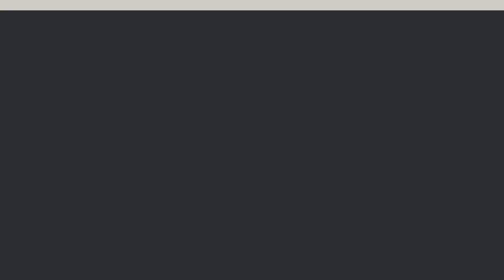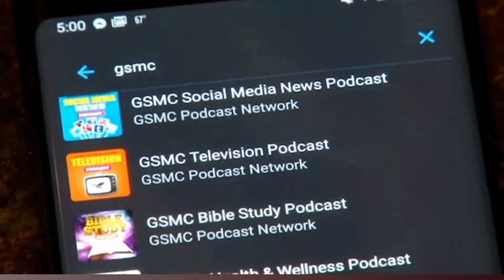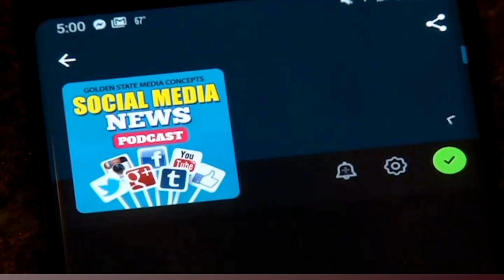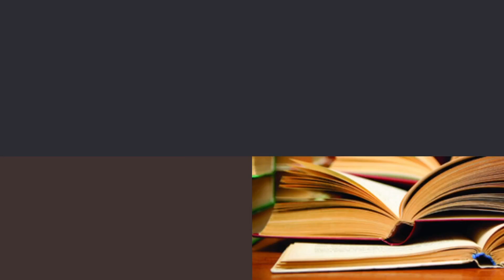LIVE: Can Pac-12 Rejoin Power 5, Is Eli Manning First Ballot HOFer | Sports by GSMC Podcast Network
Welcome to the Sports by GSMC Podcast Network, your go-to source for in-depth sports analysis, lively discussions, and the latest updates in the world of athletics. Hosted by the insightful Jeremy Lapidus, each episode dives deep into the hottest topics in sports, bringing you expert opinions and engaging commentary.

In today’s episode, we tackle some of the most pressing questions in the sports landscape. First up, we discuss the legacy of Eli Manning. Is he truly a first-ballot Hall of Famer? Join us as we weigh his career achievements against the fierce competition he faces for that coveted gold jacket.

Next, we turn our attention to the WNBA playoffs. With the final playoff spot up for grabs, tonight’s regular season finale promises to be thrilling. We break down the implications of the game and who might come out on top in this tight race for postseason glory.

Switching gears, we analyze the new dynamics in college football. The reshaped Pac-12 conference has fans and analysts buzzing. Can it claim a spot among the Power 5? We discuss the challenges and opportunities that lie ahead for this historic conference.

In a heated debate, we ask whether the Carolina Panthers should consider trading rookie quarterback Bryce Young. With high expectations and tough scrutiny, what does the future hold for him in Charlotte? We explore the potential consequences of such a bold move.

Lastly, we provide a preview of tonight's Thursday Night Football showdown between the New York Jets and the New England Patriots. As both teams look to secure vital wins, we break down key matchups and what fans can expect from this intense rivalry.

Join us for an episode packed with insights, debates, and expert analysis. Whether you're a die-hard sports fan or a casual viewer, there's something for everyone on the Sports by GSMC Podcast Network. Stay informed and entertained with our weekly episodes!

Please remember to subscribe and give us a nice review, that way you’ll always be among the first to get the latest Sports by GSMC Podcast Networks on the GSMC Sports Network.